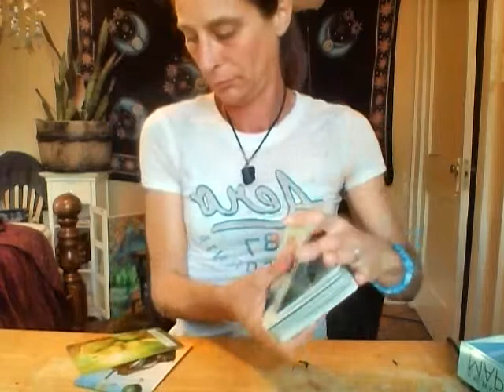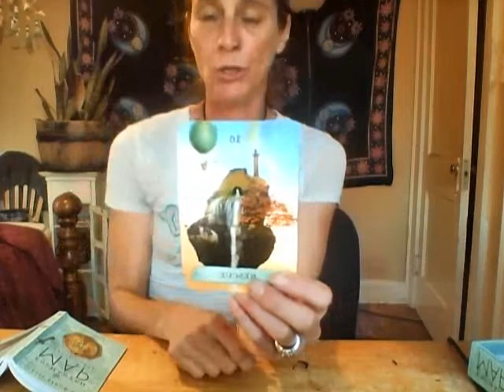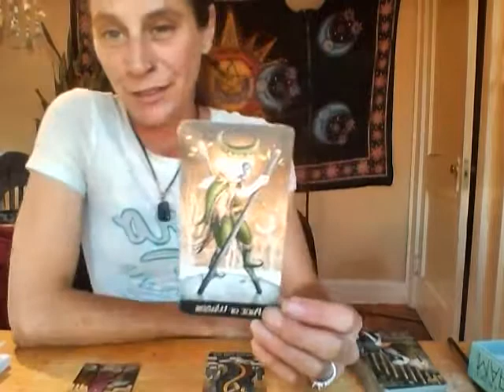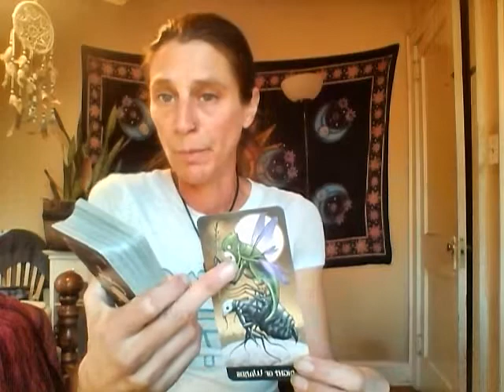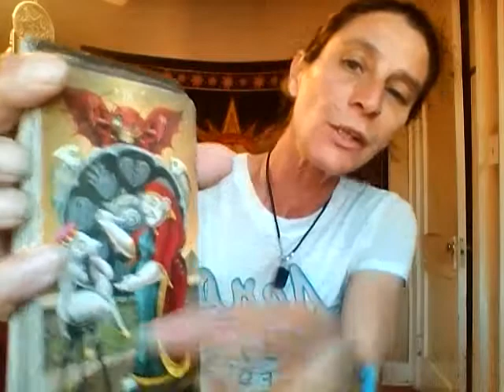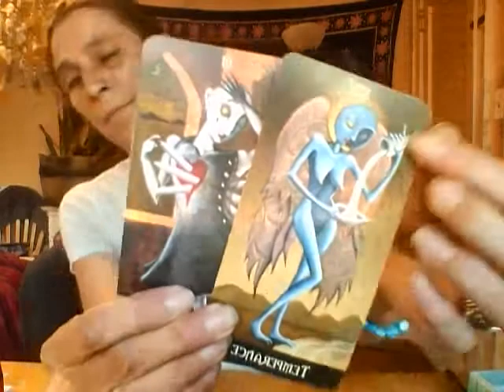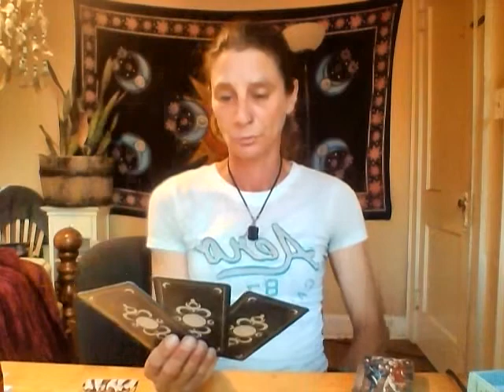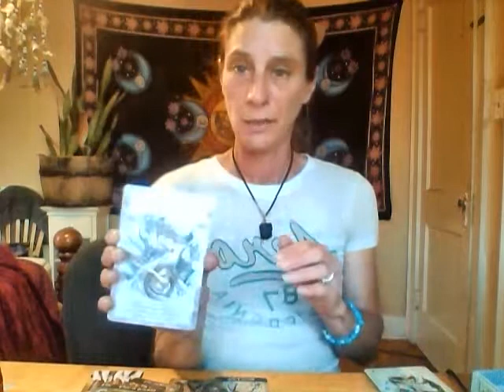Collective Whats Up? Interesting energies in this read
I am not a licensed physician